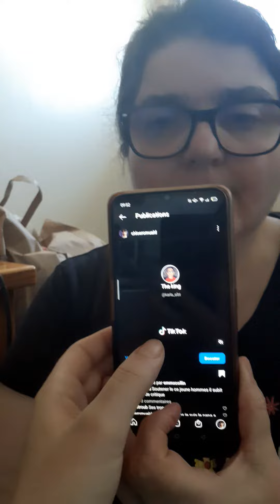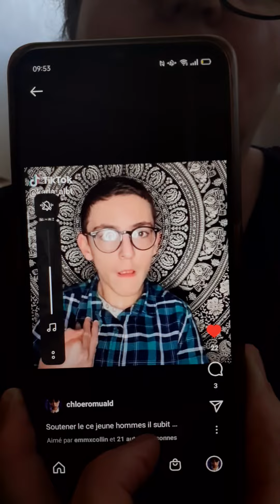je soutiens, ensemble ont sera plus ,fort ,continue Tiktok, comme moi je continue YouTube,